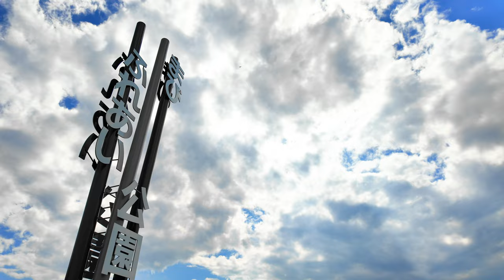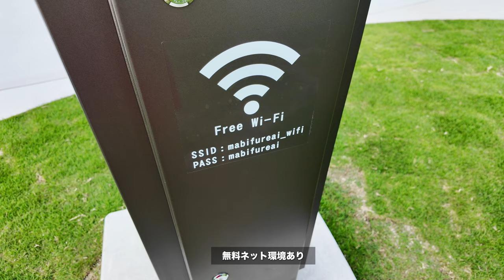岡山県倉敷市の真備町で決壊した場所のあたりにできた災害対応型の公園